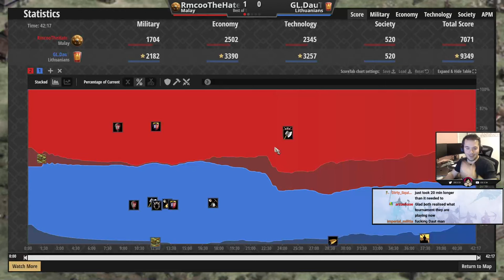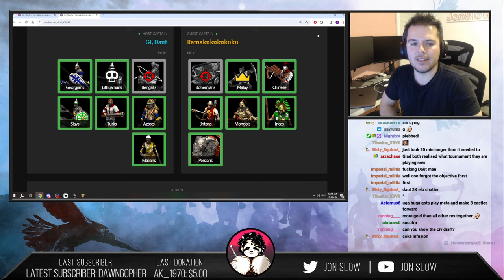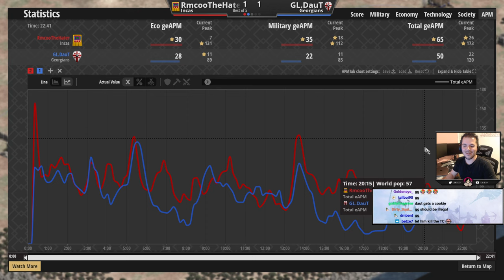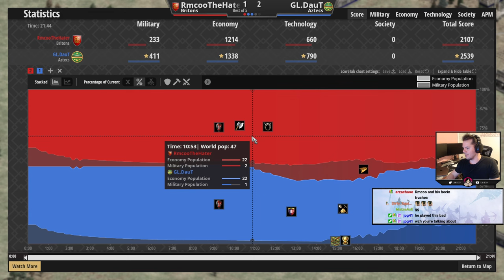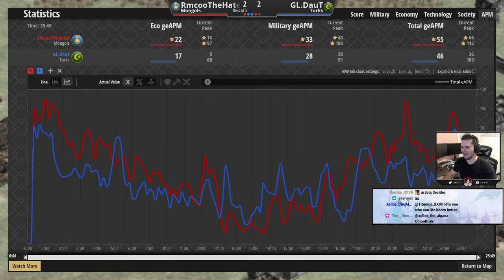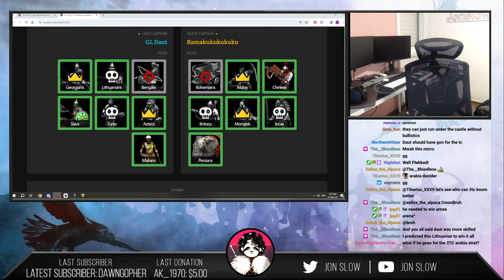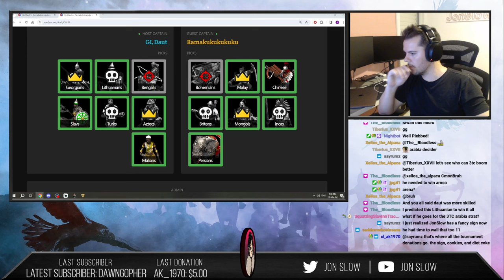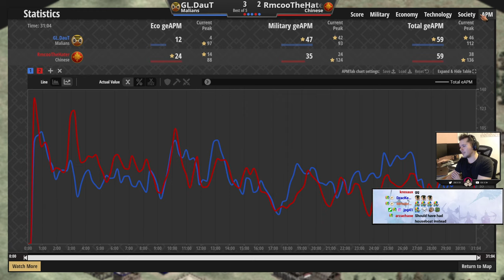Sudden Dessaster RO64 - Daut vs Rmcoo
Part of the Sudden Dessaster tournament I'm hosting ($2500 community sponsored).